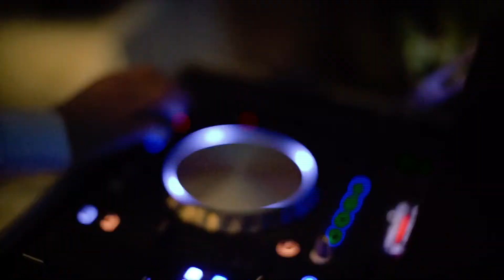Line Up Music The Marmara Hotel İlayda & Baturay Wedding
Sound - Lights - Truss System - Dj's - Bands - Musicans advanced music solutions for events
Ayrıntılı Bilgi İçin :
Line Up Music